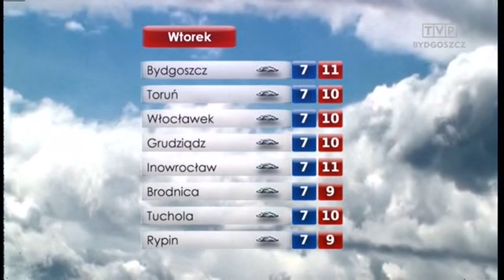Prognoza pogody TVP Bydgoszcz, 14-15.11.2105